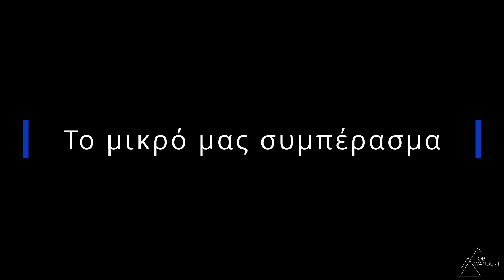Εκτός Αθήνας, στο βουνό - περιπετειώδης πεζοπορία στην Πάρνηθα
Γεια σε όλους και καλή διασκέδαση!

Η πρώτη μας πεζοπορία κοντά στην Αθήνα μας πήγε στην Πάρνηθα στη δεύτερη ψηλότερη κορυφή: τον Όρνιο (1.350μ.). Η ψηλότερη κορυφή, η Καραμπόλα (1.413 μ.), βρίσκεται στην πραγματικότητα ακριβώς εκεί δίπλα, αλλά δυστυχώς δεν μπορεί να γίνει πεζοπορία: είναι περιφραγμένο και φυλασσόμενος... Περάσαμε 2 ανοιχτά καταφύγια και πεζοπορήσαμε σε μια πρώην δασική πυρκαγιά. Ήταν πολύ περιπετειώδες.

Ημέρα πεζοπορίας: 27 Δεκεμβρίου 2023

Συνοδεία μπροστά και πίσω από την κάμερα: Anne

Σημείωση για τις πληροφορίες:
Πληροφορίες απόστασης, όπως
Οι πληροφορίες για το υψόμετρο μπορεί επίσης να διαφέρουν, ανάλογα με το πού κοιτάζετε
(ιστοσελίδες, ανακοινώσεις επί τόπου, οδηγοί πεζοπορίας). Σε αυτήν την περίπτωση, βασίστηκα στον προγραμματισμό μου στην Komoot.

Το βίντεο:

00:00 Εισαγωγή
00:34 Πεζοπορία στην Πάρνηθα
06:45 Περιοχή δασικών πυρκαγιών
09:07 Το μικρό συμπέρασμα της Anne και του Tobi
09:51 Tobi's εικόνες πεζοπορίας

tagesausfluege/malerische-wanderungen-athen